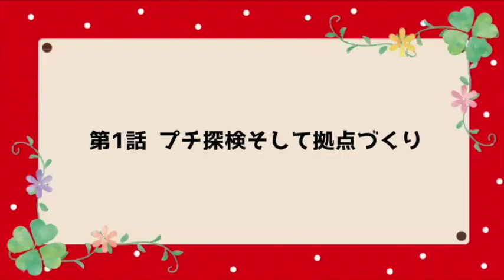#1 初回からまさかの渓谷！そしておしゃれなお家を作りました！【ムーシュルーム平和島】マイクラ実況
マインクラフト実況 ムーシュルーム平和島へようこそ！ ムーシュルーム島へ初期スポーンした2人のサバイバル生活日記

▼instagramにて動画宣伝や裏クラ配信してます！

【配信者プロフィール】
普段は2人で会社経営をしています！息抜きの一環で以前からマイクラをしていましたが、「せっかくなら配信して記録に残そう！」と思い配信をはじめました！
大好きなムーシュルーム島を拠点に赤い牛さんと過ごせて幸せです^^